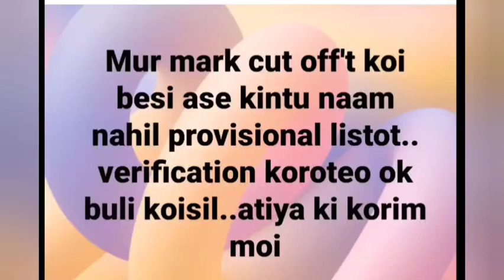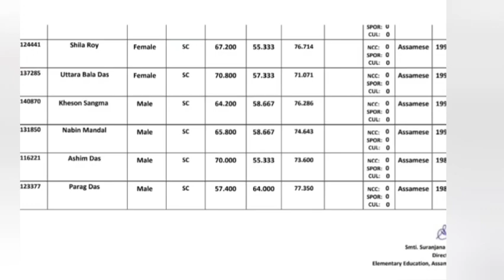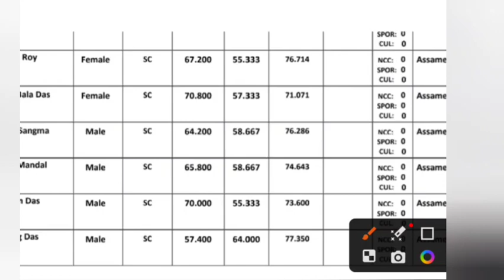Cut off ত নম্বৰ বেছি Provisional Merit List নাম নাহিল/ LP UP Provisional Merit List ত বিসংগতি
DHS GRADE 4 RESULT Download PDF Link
DHS GRADE 4 Result চাই লওক
dhs grade 4 result pdf

DHS GRADE IV Result Scam
DHS GRADE IV Result link
Lp up 1st Provisional Merit List 2023
Finally Provisional Merit List LP Up আৰু High School
DEE Lp Up Cut off mark 2023

Assam TET Lp Up Cut off mark
District wise Cut off Mark
High School TET Merit List
High School TET Final Merit List 2023

Lowest Cut off mark

DHS GRADE IV Result PDF file 🗄️

Lp Cut off mark

Document Verification Lp Up

Final Merit List Cut off mark

Assam TET
Assam TET forum
Assam TET Merit List

CTET Qualified Candidate

Dee Document verification List

Provisional 1st Merit List 2023

Provisional Merit List Realise

assam tet 2021 post district wise,assam tet 2021 district wise cut off,
assam tet district wise cut off marks,
assam tet vacancies list,

Provisional Merit List LP/up 2023
Lp up Cut Off Marks 2023
up cut off Mark's 2023
ATET CTET Category PWD Category Cut Off Mark

District wise cut off Marks Analysis Assam Tet
TET exam result

Assam Tet Overlapping Post vacant

1st Provisional Merit List 2023 lp up

overlapping হবই
DHS GRADE IV Result Today

Overlapping Assam Police
Overlapping নহয় কিয়

1st Provisional Merit List প্ৰকাশ পালে

overlapping protest Assam
B.Ed অসমৰ পাছ কৰাৰ পাছত মাৰ্ক্স কম

CTET Category PWD Category

Cut off marks analysis

District wise cut off Marks Analysis

DHS Grade 4 Viva Questions Answer
DHS Grade 4 Cut of Marks Analysis
ADR grade 3 results
ADR grade 3 Skills Test Result

Assam Direct recruitment Grade 3 Non Technical result

DHs Cut off Mark Analysis
Assam Forest Gaurd interview Process

Document verification grade 4 Viva
DHS Grade 3 results date declared

DHS result

People a